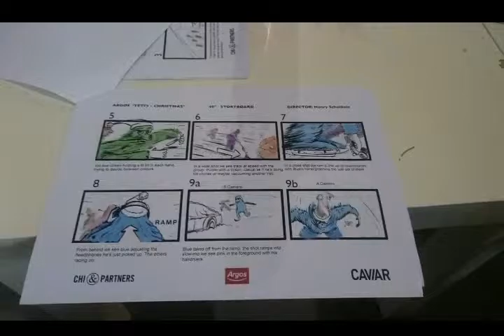The blue yeti’s experience of staring in the 2016 Argos Xmas advert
Ok this video I share a montage of videos and photos from when I played the part of the Blue Yeti in the 2016 Argos Christmas advert. Filmed in Poland, this was the best experience of my life and I made life long friends.

The filming took place on synthetic plastic sheeting, which is very different from ice. Despite this, I was able to showcase my skills and bring the charted to life. The video captures the best parts in raw form and I’m excited to share it with you. You will see us on set and in character having a great time.